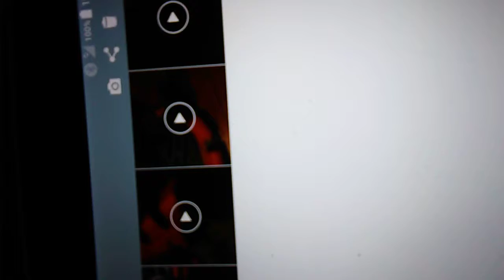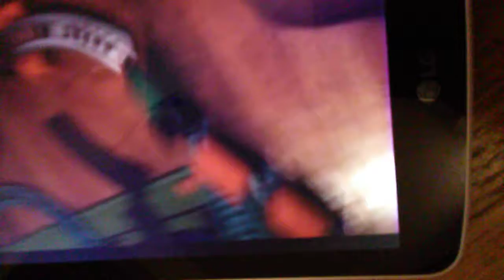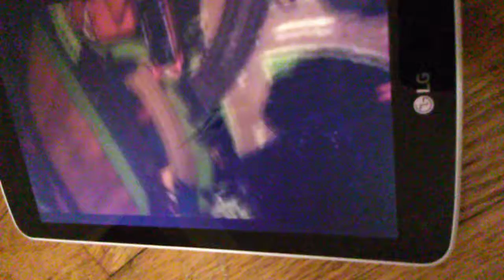Thomas the tank engine episode 7